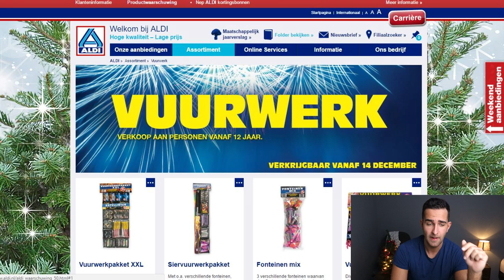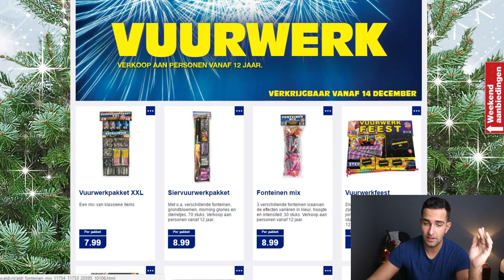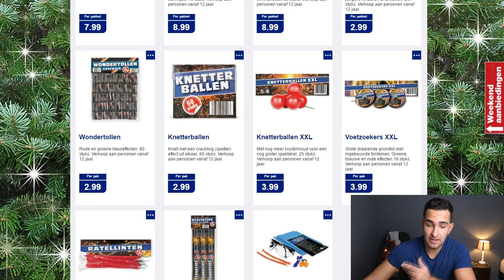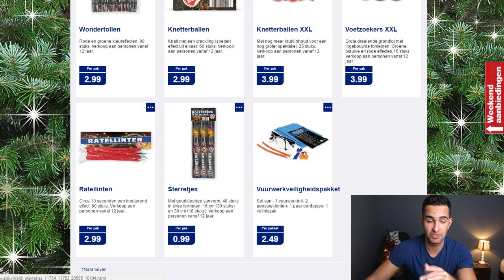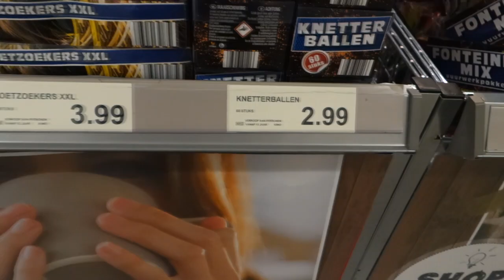Vuurwerk kopen bij De Aldi!